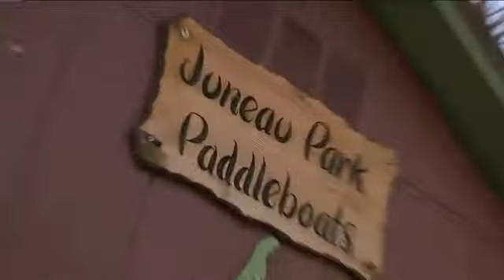New vendor for Milwaukee lagoon paddleboats?